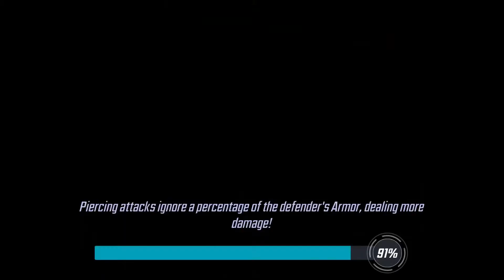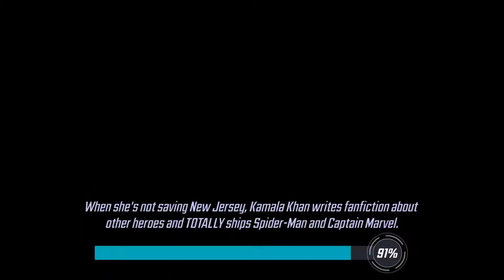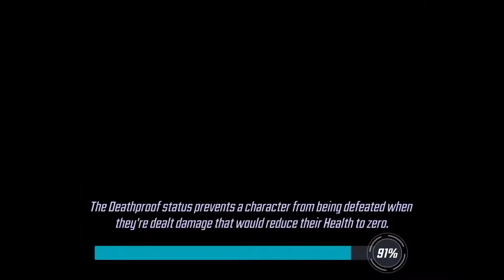Marvel Strike Force - Walkthrough part 220